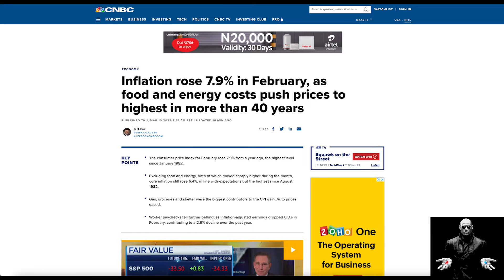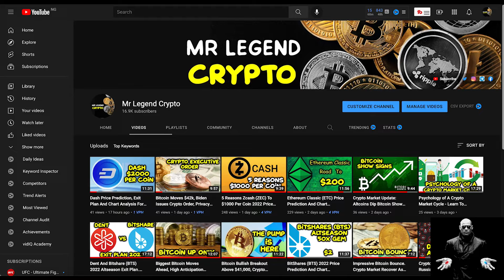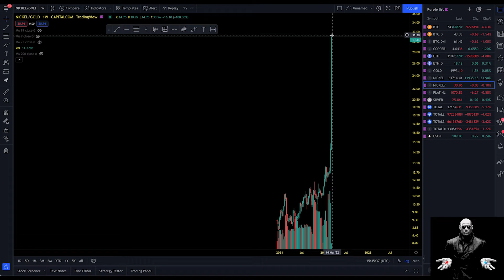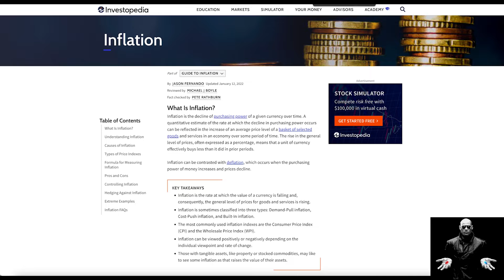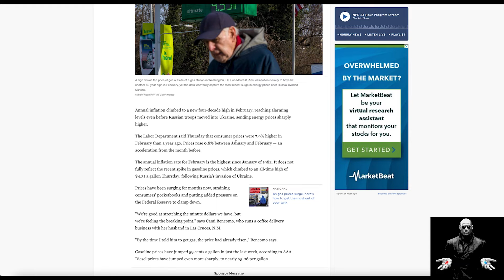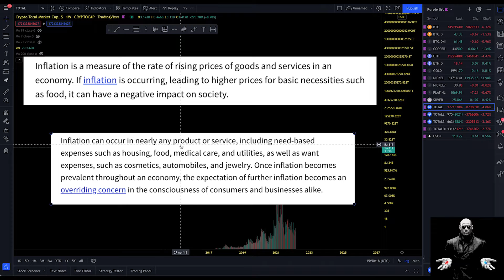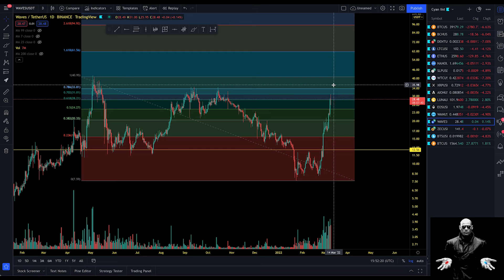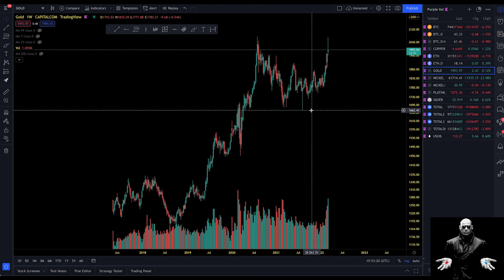Inflation Hit Record High As Bitcoin Dumps Below $40k. Here is Why Altseason Will Still Happen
Inflation reached a 40-year high in February as pump prices, propelled by the Ukraine war, combined with rent, food and other rapidly rising costs to squeeze Americans already struggling with sky-high costs.

The consumer price index jumped 7.9% annually, the fastest pace since January 1982, the Labor Department said Thursday. That's up from 7.5% in January, which was nearly a four-decade high.

Gasoline prices leaped 6.6% and made up nearly a third of February's rise. Pump prices were up 38% from a year earlier.

Inflation has hit fresh 40-year highs for four straight months.

Crypto Made Easy - Learn To How Make Millions Trading And Investing In Cryptocurrency

Altseason 2022 How To Take Profits And Manage Your Emotions The Right Time To Sell Your Crypto